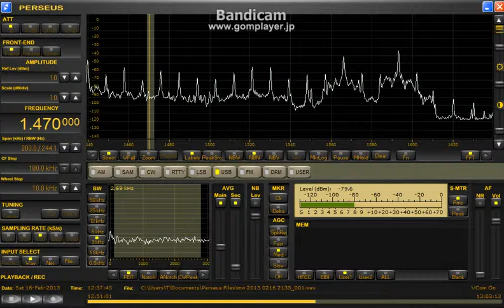1470 kHz Radio Formula 2013 Feb. 16 1257 UTC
300m wire